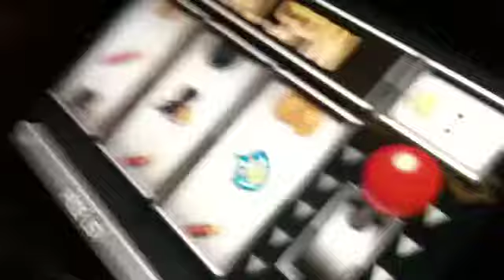Stuff...YEAH stuff!!!!!!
Just things I did on my vacation. :I hope you like it!!!